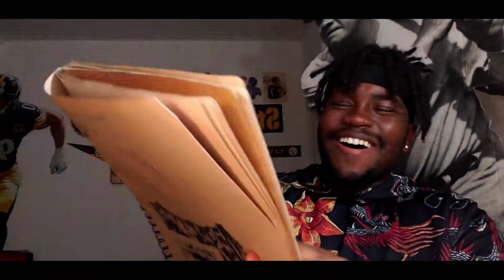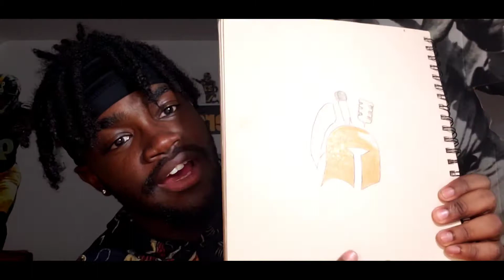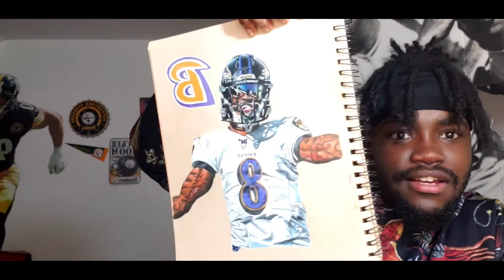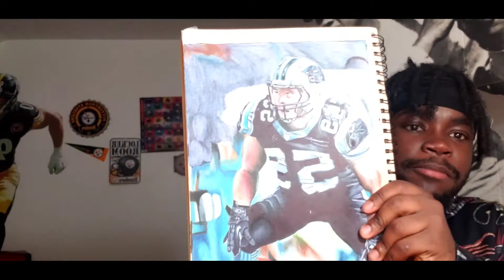GOING THROUGH MY OLD ART PART 3!!🤮💀